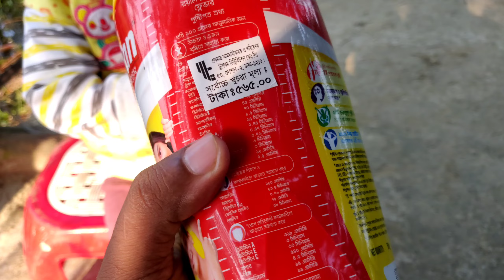হরলিক্স নাকি কমপ্লান? কোনটি বেশি উপকারী | Abrahim Vlogs